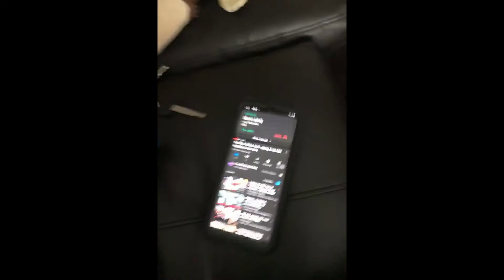Shot on iPhone (Compilation of SC)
The future keeps getting better.

parody type beat.

no apple don't fw me.

new tbt vlog friday.